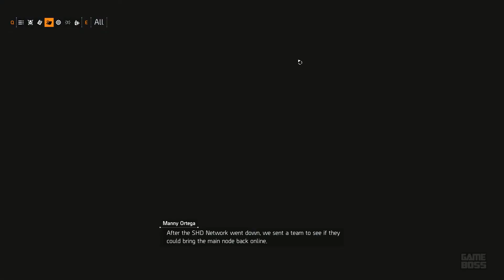THE DIVISION 2 All Cutscenes Game Movie PC - 1080p 60fps Ultra Settings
The Division 2 All Cutscenes video combines cutscenes from the story missions, endings and other parts of the game. 🔽🔽🔽

The Division 2 Game Movie also includes some ingame conversations and minimal gameplay from the story missions to preserve the integrity of the story.

🔹The Division 2 Walkthrough: https//gbv.gl/yga1

The Division 2 Movie is recorded on PC in 1080p 60fps Full HD and Ultra Settings. Also check out other game movies you may like below.

Tom Clancy's The Division 2 is an open-world online action-rpg game which is played from the third-person perspective. The game is developed by Massive Entertainment and published by Ubisoft. It is the sequel to Tom Clancy's The Division. The game provides vast customization options both for characters and items. It also features an end game specialization that will add another aspect to the game.

In The Division 2 you play as an agent in Washington, D.C. You try to survive and take back the country after the apocalypse called Green Poison. You want to reactivate Strategic Homeland Division and rebuild the city by the help of other agents. But you need to fight several factions along the way who occupy the country for their expedience. You must restore the order before it is too late.

ESRB: M (17+) / PEGI: 18 / Blood, Drug Reference, Intense Violence, Strong Language. For more information please check ESRB and PEGI websites.